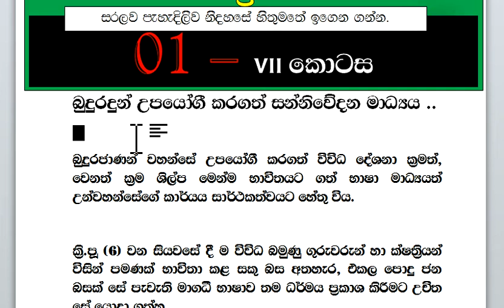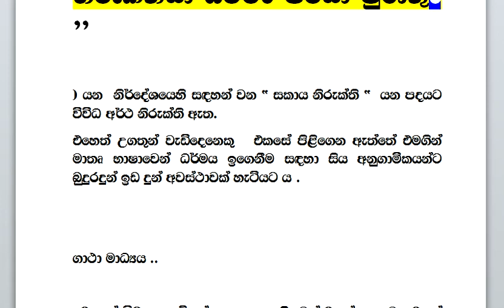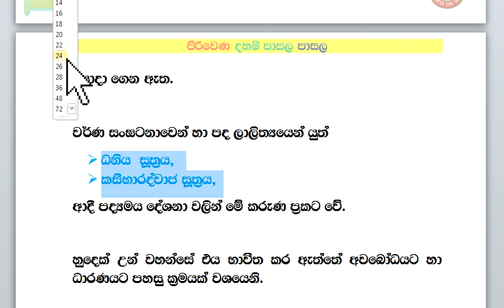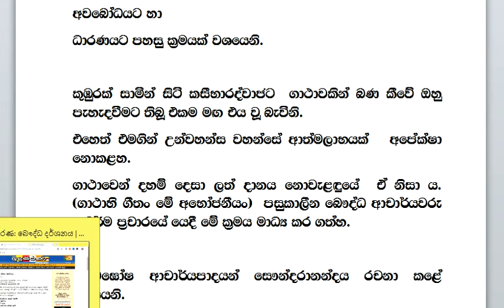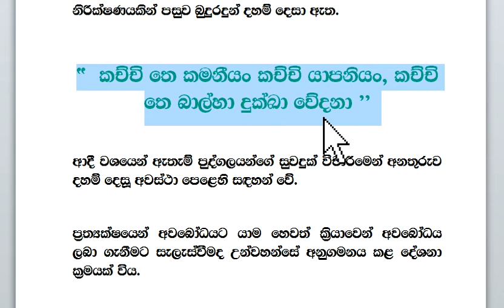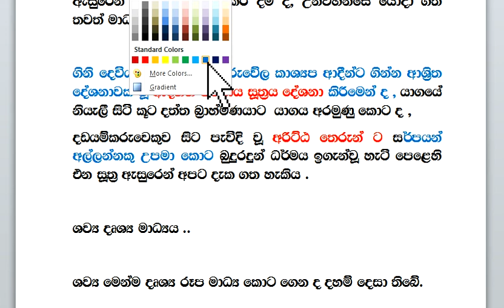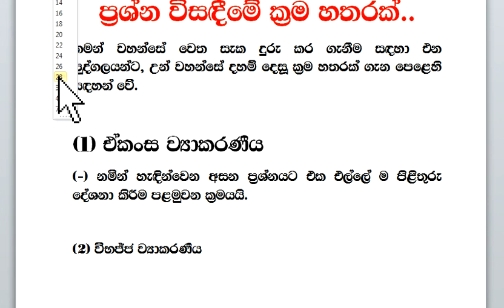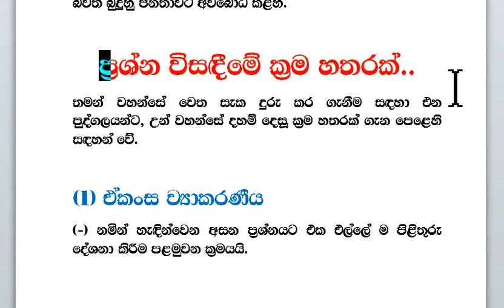දහම් පාසල් අවසාන පාඩම් හා ප්‍රශ්නෝත්තර ශාසන ඉතිහාසය 01- VII